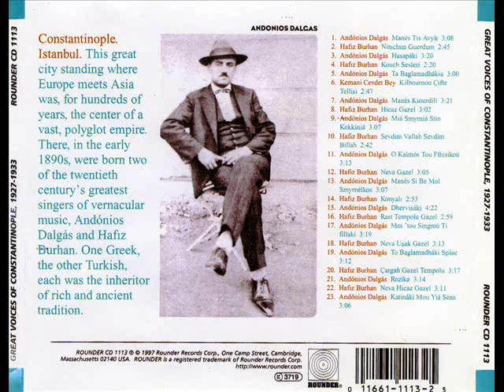Μες 'του Συγγρού τη φυλακή - Αντώνης Νταλγκάς (Dalgas)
Greek Music